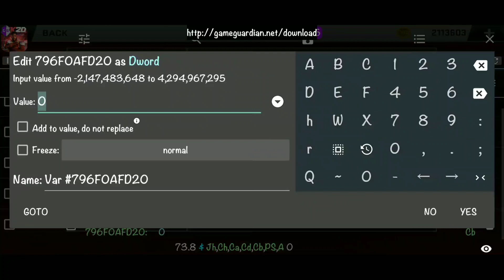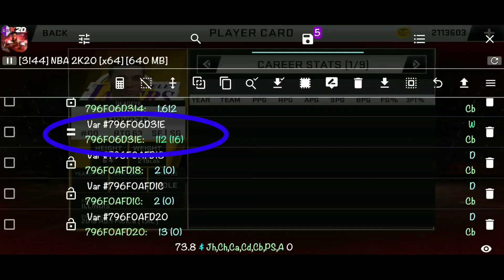NBA2K20 ver84 - how to equip / copy player specialty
NBA 2K20 VER 84
APK
VER  83
APK
 VER. 78
APK
VER. 77
APK
VER.76
APK
VER. 75
APK
TEXTFILES VER.. 84